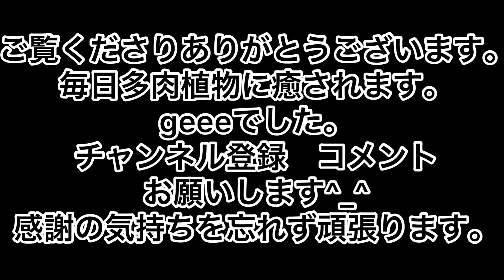[多肉植物]子株だらけのルンヨニーすっきり〜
2022.6.2晴れ
梅雨前に子株だらけのルンヨニーをスッキリ〜
暴れた姫秋麗も落下したのでついでに…